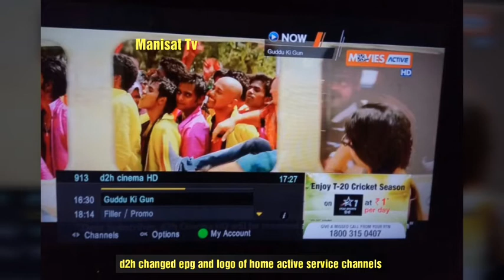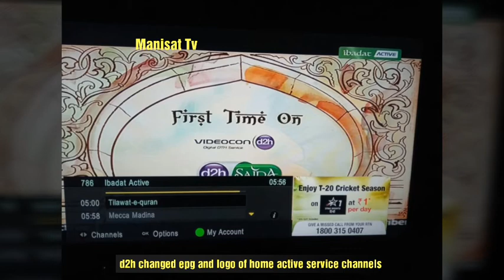d2h changed epg and logo of home active service channels | வீடியோகான் லோகோ மாற்றம்